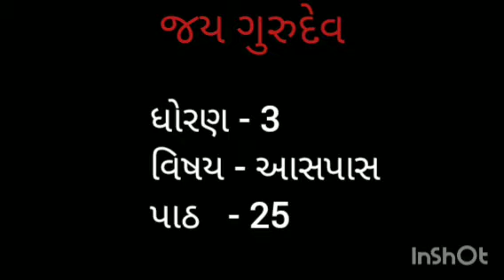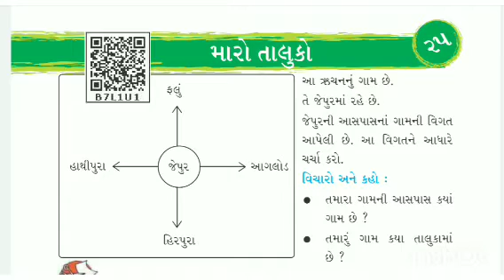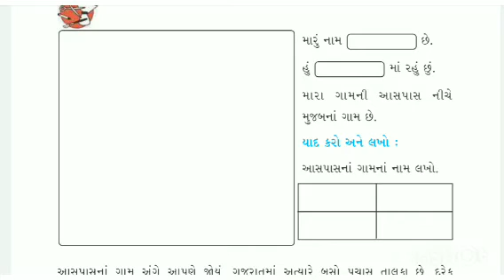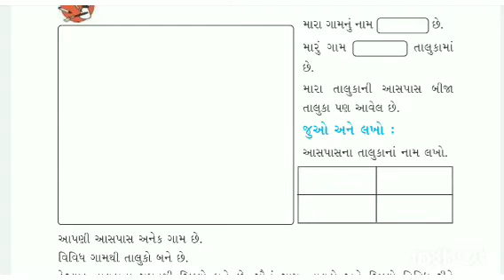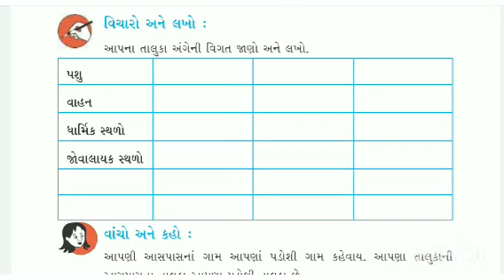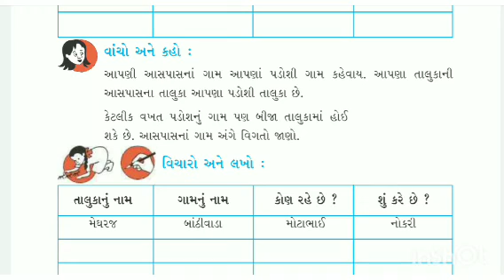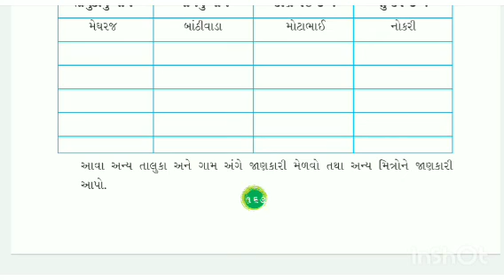std 3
Aaspas